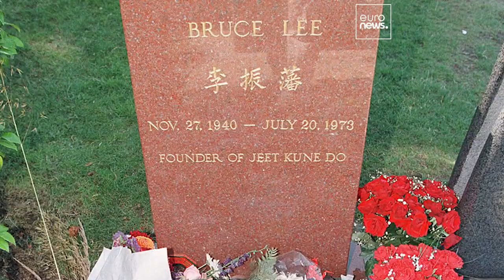Bruce Lee died 50-years ago today. His legacy is still felt by fans around the world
It’s the 50th anniversary of the death of legendary American-born Chinese actor and martial art master Bruce Lee. This is how he became an enduring worldwide movie star and a global icon.